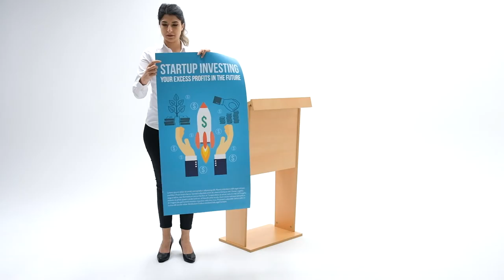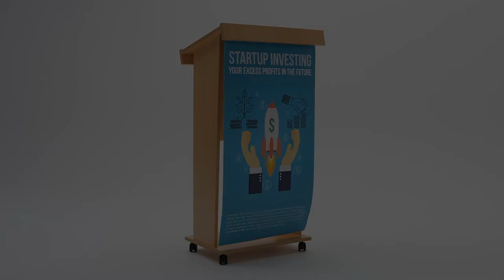Wooden Lectern Assembly Guide | Discount Displays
Call the display experts on 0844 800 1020

Over the last 30 years, we have grown to become the UK's leading supplier of display products and exhibition stands. We have thousands of products in stock for rapid nationwide delivery, 14-day money back guarantee on display equipment and prices you'll love. Add to that an in-house design, large format print and finishing service and you have a true one-stop display service. We look forward to supporting your business.